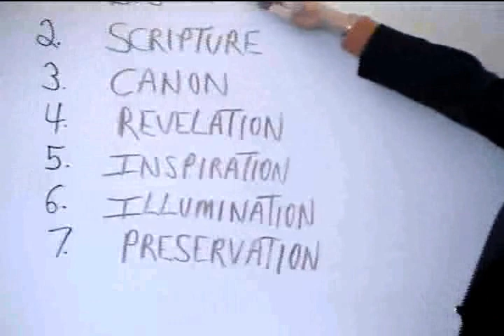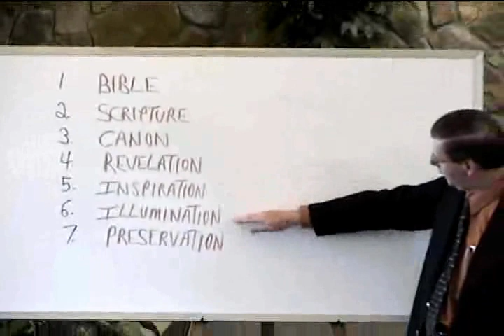How Did We Get Our Bible?: Part 1 - The BIBLE